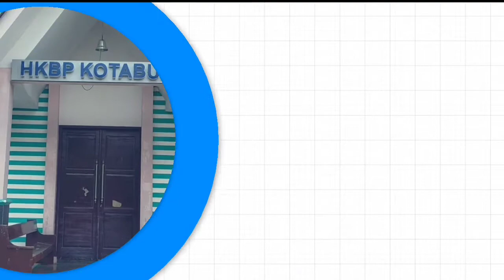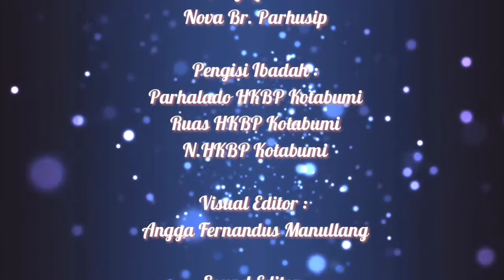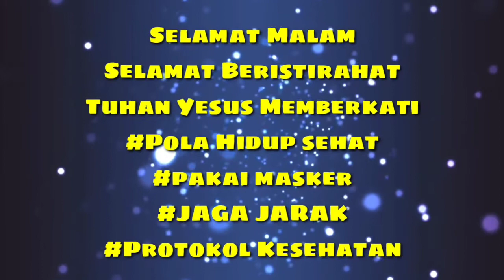Ibadah Partangiangan 28 dan 29 September 2021 | HKBP Ressort Kotabumi